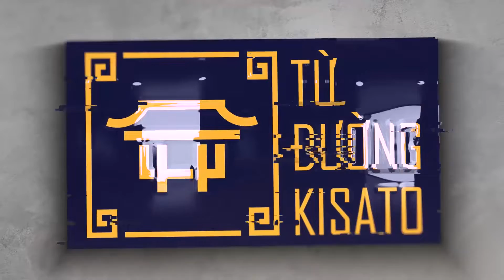Bí Quyết Lát Nền Đẹp Bằng Gạch Đỏ Giả Cổ Cho Công Trình Từ Đường Đẹp Tại Bắc Ninh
⭐⭐ Từ đường Kisato mời quý vị cùng tham khảo kỹ thuật lát nền đẹp cho từ đường 3 gian được chúng tôi thiết kế - thi công trọn gói cho gia đình gia chủ.

💦 Xem thêm 200+ Mẫu từ đường, nhà thờ họ đẹp tại
💦 Tham khảo bảng báo giá thiết kế - thi công trọn gói từ đường

📌  Thông tin công trình:
CĐT: Bác Hiến
Địa điểm: Bắc Ninh
Công trình: Từ đường - nhà thờ họ
Thiết kế thi công bởi: Kisato

✔️ TỪ ĐƯỜNG KISATO với triết lý Làm Đẹp Từ Tâm và đội ngũ thợ lành nghề xuất phát 100% từ những làng nghề làm từ đường, nhà thờ họ truyền thông - Cam kết luôn đảm bảo chất lượng cao nhất cũng như tiến độ thi công, đảm bảo công năng cũng như tính thẩm mỹ của công trình; toàn bộ vật tư được chúng tôi lựa chọn khắt khe, kiểm định nghiêm ngặt để khách hàng có thể yên tâm về chất lượng, đồng thời giúp tiết kiệm chi phí và thời gian cho chủ đầu tư.
✔️ Và để làm được điều đó, với mỗi công trình thi công trọn gói từ đường - nhà thờ họ đẹp, TỪ ĐƯỜNG KISATO luôn áp dụng quy trình giám sát 5 lớp vô cùng chặt chẽ như sau.

💥 Với sứ mệnh “Nâng cao tiêu chuẩn sống cho người Việt” Từ Đường Kisato đã thổi hồn cho biết bao mẫu thiết kế, công trình xây dựng từ đường - nhà thờ họ thông qua từng bước phục vụ khách hàng một cách chu đáo nhất.
🏡 CÔNG TY CỔ PHẦN XÂY DỰNG TỪ ĐƯỜNG KISATO
✅ Thiết kế và thi công:
      - Từ Đường Gia Tiên, Nhà Thờ Họ Với Chất Liệu Bê Tông Giả Gỗ
- Từ Đường Gia Tiên, Nhà Thờ Họ Bằng Gỗ Như Gỗ Lim, Gỗ Xoan, Gỗ Hương, Gỗ Mít,.
      - Nội Thất Từ Đường, Nhà Thờ Họ Với Các Dạng Như Sơn Son Thếp Vàng, Gỗ Dát Điểm Vàng
🏡 THAM KHẢO THÊM CÁC MẪU TỪ ĐƯỜNG - NHÀ THỜ HỌ ĐẸP KHÁC CỦA TỪ ĐƯỜNG KISATO
✔️Các kỹ thuật thi công từ đường quan trọng cần biết
🏡ĐỊA CHỈ TRỤ SỞ KISATO :
🔹 HÀ NỘI:
🔹 NINH BÌNH:
+  Khánh Trung - Yên Khánh - TP. Ninh Bình
🔹 THANH HÓA:
🔹 ĐÀ NẴNG:
🔹 HỒ CHÍ MINH:
🔹 ĐỒNG NAI:
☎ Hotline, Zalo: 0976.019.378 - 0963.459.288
❌Bản quyền thuộc về "TỪ ĐƯỜNG KISATO"⛔
© Copyright by TỪ ĐƯỜNG KISATO ⚠️ Do not Reup ⚠️